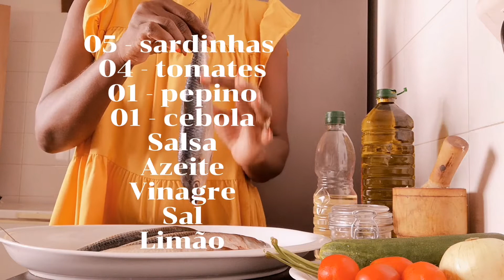RECEITA DE SARDINHA GRELHADA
Olá amigos!

Pessoal hoje partilho com vocês mais uma receita, económico, saudável e muito delicioso.

{INGREDIENTES}

05 - sardinhas
04 - tomates maduros
01 - cebola média
01 - pepino
-  Vinagre
- Azeite
- limão
- Salsa
- sal

( modo de fazer acompanhe o vídeo )

💝 Me ajuda com os meus outros vídeos 👇🏽

✅ Comenta
✅ Compartilhe

Obrigada.